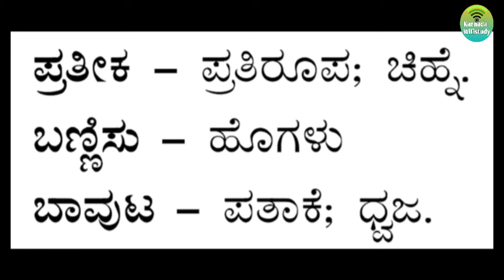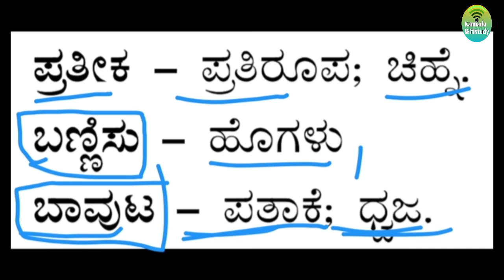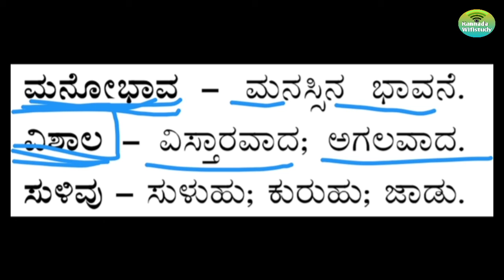Kannada word meaning video 2 ಕನ್ನಡ ಪದಗಳ ಅರ್ಥ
Face book

🖱Kannada Wifistudy

Daily motion

song :- Jarico - Island [NCS BEST OF]